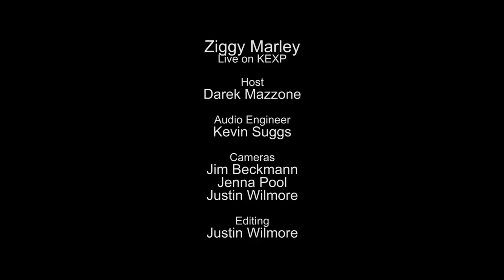Ziggy Marley - Full Performance (Live on KEXP)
presents Ziggy Marley performing "SONG" live in the KEXP studio. Recorded August 25, 2014.

Songs:
Dragonfly
Love Is My Religion
One Love
I Don't Wanna Live On Mars

Host: Darek Mazzone
Audio Engineer: Kevin Suggs
Cameras: Jim Beckmann, Jenna Pool & Justin Wilmore
Editor: Justin Wilmore